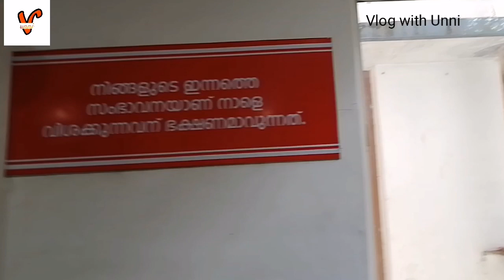ജനകീയ ഹോട്ടൽ ബില്ല് പോലുമില്ല//malayalamanoramaagainst janakeya hotel//Alappuzha janakeya hotel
Hello friends,
Happy Independence day wishes to all..
The way we have celebrated Independence day taught us a lesson... how people do social work unconditionally make huge diffrence in other's lives.
we can't  exist as independent  being..   we depend each other... that is the ultimate reality..
Snehajalakam is a public organization with the support of Communist party...and Dr.Thomas Issac is the guardian of "Jenakiya bhakshana shala",  which contributes alot for making Alappuzha hunger free.. It is located in Pathirappally,  Alappuzha.
They provide free food, medicine and help for people in need and they won't give any bill or not even ask money from any one... but they feel happy to get your support to continue their service.